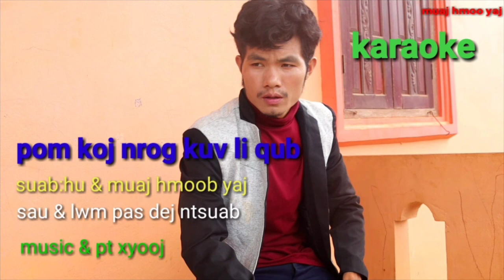Muajhmooyaj karaoke poj koj nrog kuv li qub